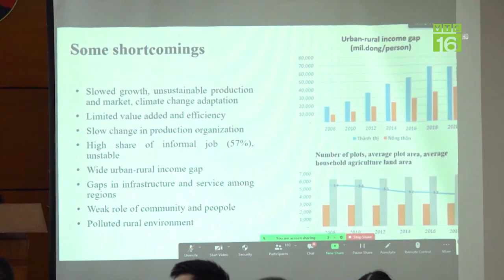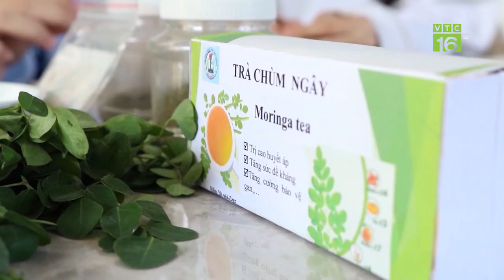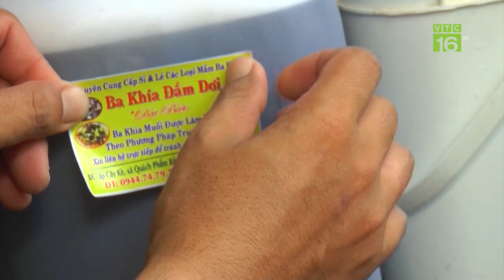Ngành nông nghiệp chuyển đổi sang các hệ thống lương thực thực phẩm xanh | VTC16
VTC16 | NGÀNH NÔNG NGHIỆP CHUYỂN ĐỔI SANG CÁC HỆ THỐNG LƯƠNG THỰC THỰC PHẨM XANH
Bộ NN-PTNT và Tổ chức Lương thực và Nông nghiệp của Liên Hợp Quốc (FAO) đã tổ chức Hội nghị toàn thể Chương trình hỗ trợ quốc tế  (ISG) với chủ đề “Đối tác xanh cho một nền nông nghiệp mới”. Hội nghị toàn thể ISG là diễn đàn đối thoại chính sách cấp cao được tổ chức thường niên giữa Bộ NN-PTNT với các cộng đồng các nhà tài trợ quốc tế, các tập đoàn doanh nghiệp, nhằm đẩy mạnh hợp tác quốc tế, tăng cường điều phối các nguồn lực thúc đẩy sự phát triển nông nghiệp Việt Nam theo hướng bền vững và tích hợp “đa giá trị”.